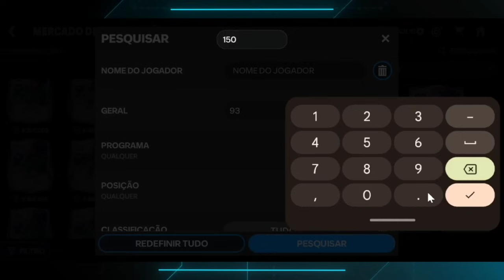FC Mobile: "Novas Dicas de Trading" 💰 SBC 93/94 Reveladas! O que Fazer Para Ganhar Coins Agora 🤑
“FC Mobile: Como Ganhar Coins com Novas Dicas de Trading SBC 93/94!”

“Melhore seu Time no FC Mobile: Guia Completo de Trading SBC 93/94”

“Ganhe Coins no FC Mobile: Novas Dicas de Trading SBC 93/94 Reveladas!”

“FC Mobile: Aumente seus Coins com nosso Guia de Trading SBC 93/94”

“FC Mobile: Como eu Melhorei meu Time com Trading SBC 93/94”

★ Obrigado pela visita! Deus te abençoe. Volte sempre. ★

CONTEÚDO RELACIONADO:
EAFCMobileReview ,
UltimateTeamMobile ,
FIFAFCMobileGameplay ,
EAFCMobileTips ,
FIFAFCMobileUltimateTeam ,
EASportsFCMobile ,
JogoDeFutebol ,
LançamentoOficial,
JogoGrátis,
melhorjogodefutebol
FC Sports Mobile,
Moedas,
Joias,
Dicas,
Truques,
Jogos para celular,
Jogos de esportes,
Ganhar dinheiro,
Ganhar moedas,
Ganhar joias